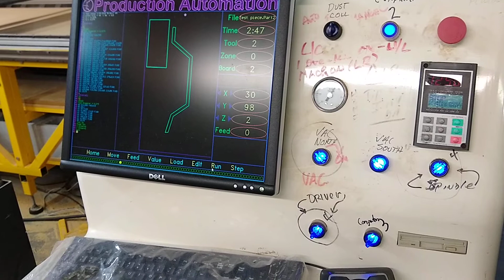BYD's new CNC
We just installed our second CNC table.  10hp tool-changer spindle, 10hp Vacuum pump and a massive dust collector.  See it run a sample program with a couple of tools.  The vacuum pumps are automatically turned off after the program is done.